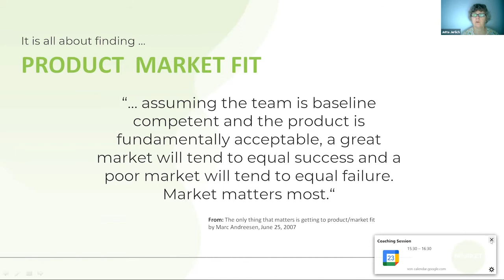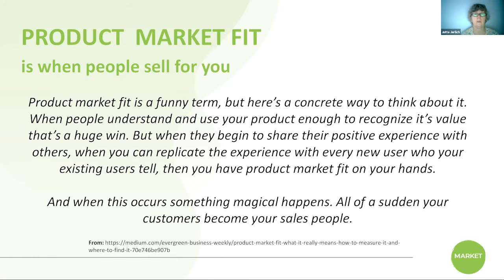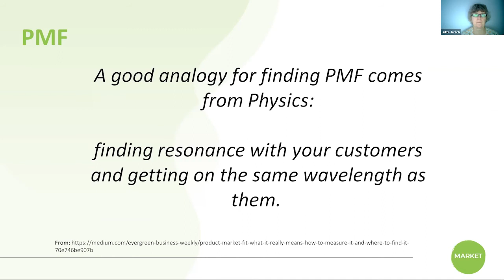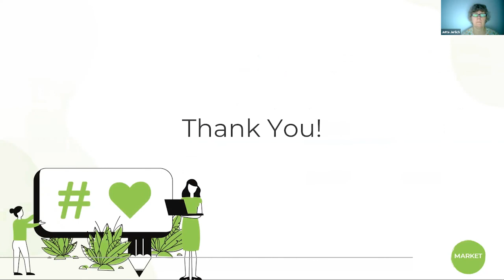[collabcocreate] stop MARKET part 4: Product Mrket Fit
Most startups fail because they don´t find the right market fit for their products. In this part, we dissect this statement to find a way to navigate this crucial topic for your product and/or service.

Links
Buyer Utility Map, in Knowing a winning business idea when you see one By Boston Consulting Group